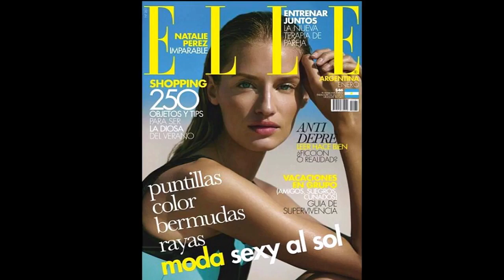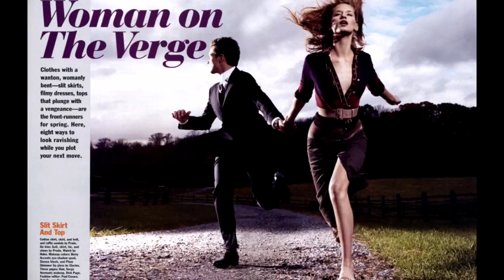Vadim Petrov Romance Linda Vojtova Remix by Dubway Studios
Enjoy the Music of Vadim Petrov Romance with Linda Vojtova. Remix by Dubway Studios. and see more videos and TV commercials of Linda Vojtova by visiting